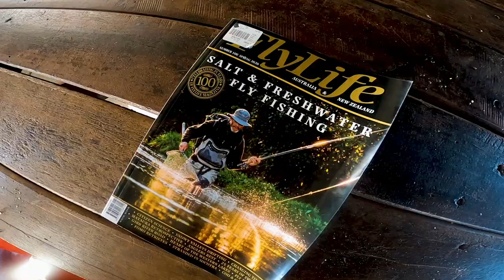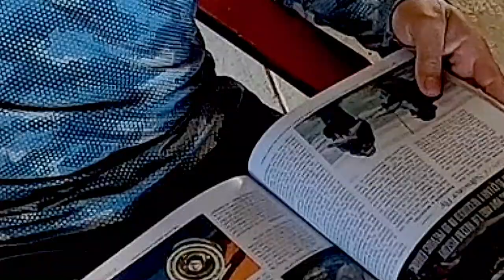BASTARDS and BONE - Epic saltwater Flats fly Fishing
Epic Saltwater Flats fishing amongst the Islands of the Dampier Archipelago. Armed with a fly rod and wading boots, we sight cast Blue Bastards and Blue bone in shallow water.